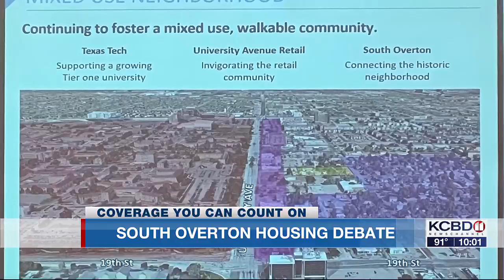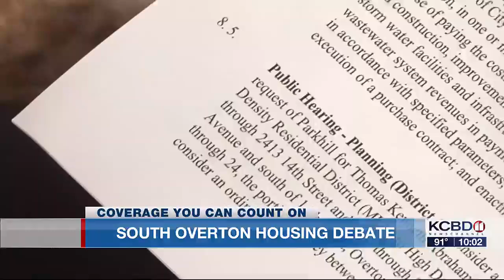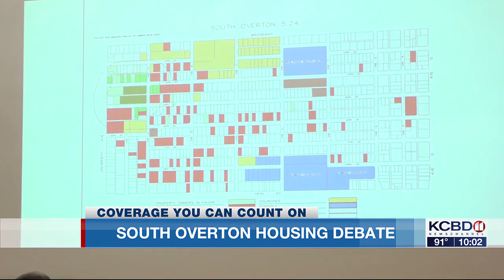South Overton Housing Debate